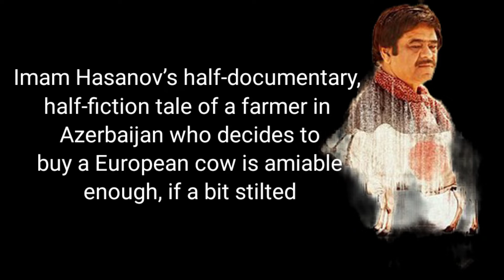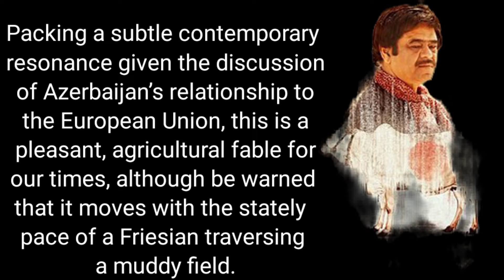Holy Cow Movie Review - Sanjay Mishra - Tigmanshu Dhulia - Sadia Siddiqui - Nawazuddin Siddiqui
Welcome Friends enjoy satirical comedy Bollywood Hindi language movie Holy Cow. So in this video I will going share you about this movie.

Imam Hasanov’s half-documentary, half-fiction tale of a farmer in Azerbaijan who decides to buy a European cow is amiable enough, if a bit stilted

In the sleepy village of Lahic, high in the mountains of Azerbaijan, farmer Tapdig becomes obsessed with the idea of buying a large, European cow that would provide more milk and calves than the puny local heifers.

 Much to the chagrin of his long-suffering wife, and despite the extremely hostile attitude of the village elders, who believe such imports will erode the moral standards of the village, he succeeds.

His strapping black-and-white purchase, whom he names Madonna (“because she’s beautiful like the singer,”) does indeed change his fortunes, although not necessarily in the way he expected.

Packing a subtle contemporary resonance given the discussion of Azerbaijan’s relationship to the European Union, this is a pleasant, agricultural fable for our times, although be warned that it moves with the stately pace of a Friesian traversing a muddy field.

 It has played at various documentary film festivals already, but at times it feels noticeably sculpted for the camera, as the participants self-consciously pretend they aren’t being observed.

 In other words, this is a bit like one of those postmodern half-doc, half-fiction features that Kiarostami and Makhmalbaf used to specialise in. The Movie scheduled for releasing on 26 August 2022.